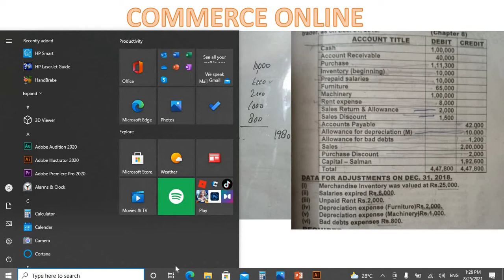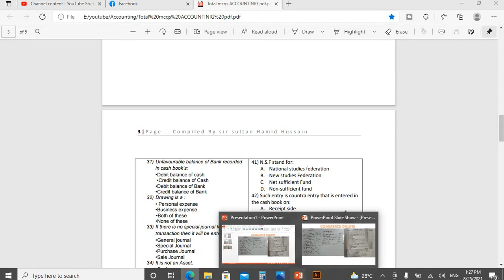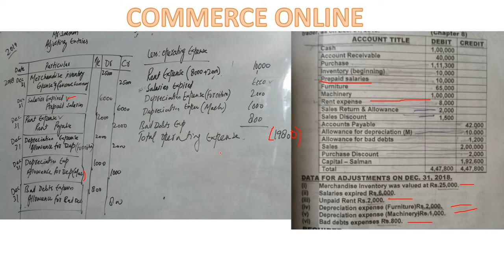Adjusting Journal Entries and Operating Expense | Xi Accounting | Class 11 accounting